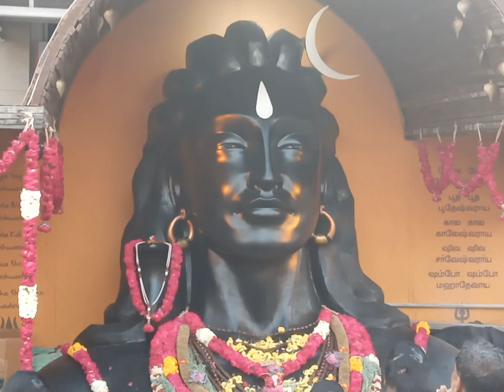23 மார்ச், 2024